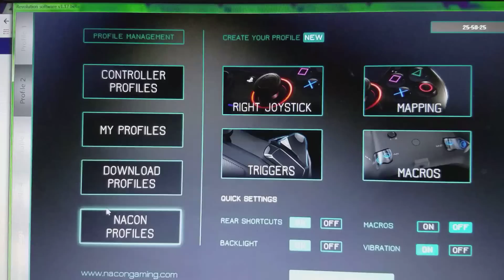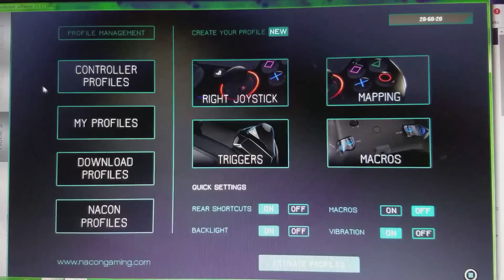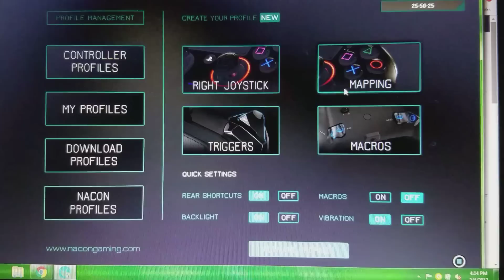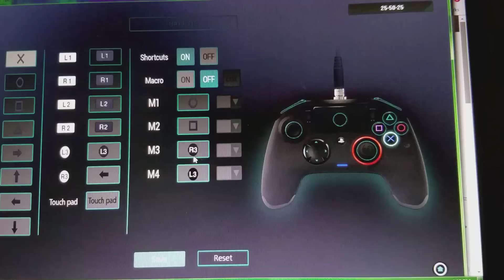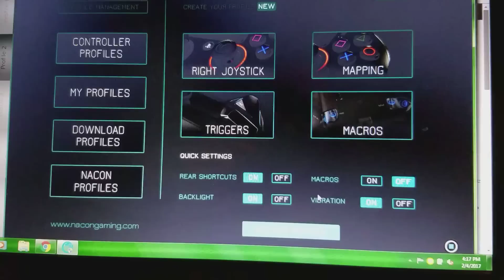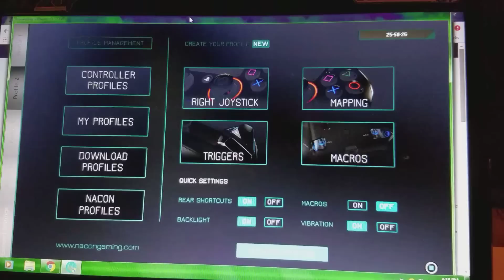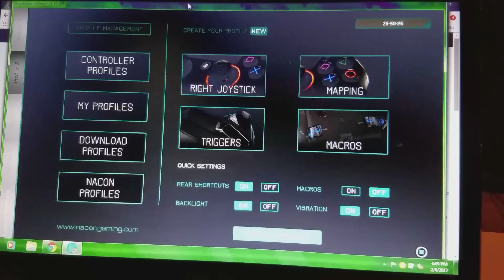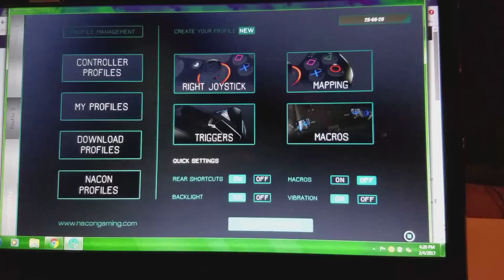Nacon Revolution PS4 Pro Controller Rainbow Six Siege setup 7XL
This video shows what setup(s) I've been using so far on Rainbow Six Siege.

I go through the following: Right stick deadzone & curves, remapped buttons, trigger deadzone, and macro buttons.

I also touch on some of the online reports about the Nacon sticks being "jumpy" and not smooth or linear compared to DS4 sticks. Here are a couple links that I said I was going to attach.